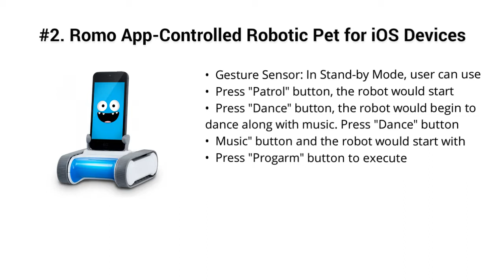Top 5 Best Telepresence Robots 2019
Top 5 Best Telepresence Robots

I put links to each Telepresence Robots reviews at Amazon page in the description, So you can check out the other reviews at Amazon.

#5. Appbot Riley Home Safety Movable Camera Robot

#4. iPATROL Riley V2- WiFi Enabled mobilized Home Monitoring Robot

#3. Goolsky ATTOP YD-211 Wifi FPV 0.3MP Camera App Remote Control Spy Tank RC Toy Phone Controlled Robot

#2. Romo App-Controlled Robotic Pet for iOS Devices - for iPhone 5, 5s & 5c

#1. WowWee RoboMe Robot Kit